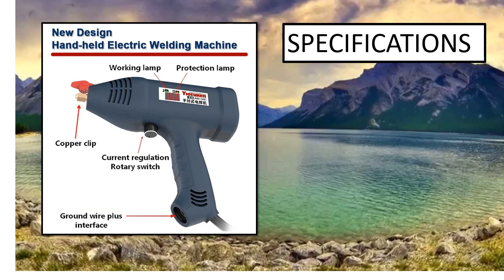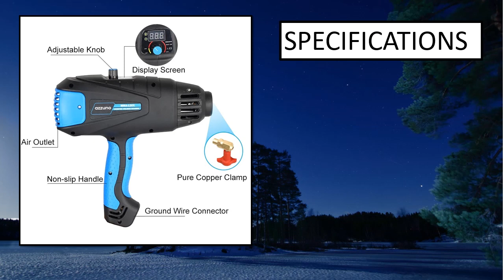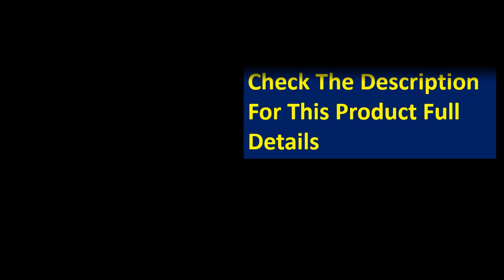5 Best Handheld Welding Machine On Aliexpress 2023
5 Best Handheld Welding Machine On Aliexpress 2023

1. Welding Metal Handheld ARC Welding Machine High-power Digital Welder

2. AZZUNO 220V 4800W Handheld Arc Welding Machine New Design

3. Handheld Portable Arc Welding Machine Household Mini Electric Welding Machine

4. 220V Tig Mig US Plug 110v 5000w Digital Arc Welding Machine Handheld Welder

5. 220V 3000W Portable Electric Welding Machine Home Automatic Digital